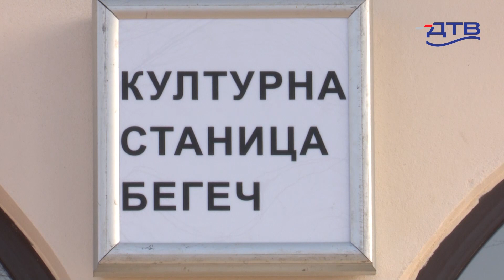DTV - Svečano otvorena Kulturna stanica u Begeču